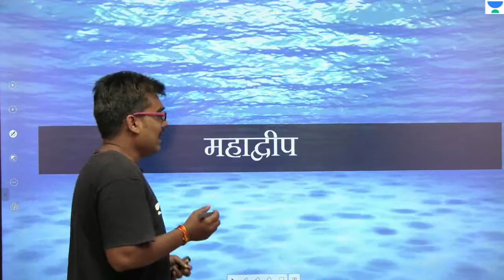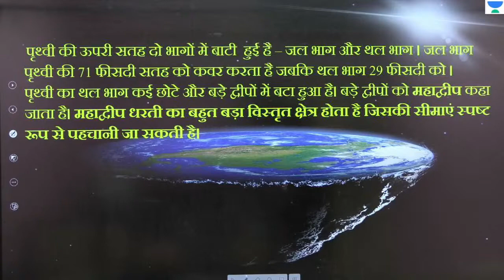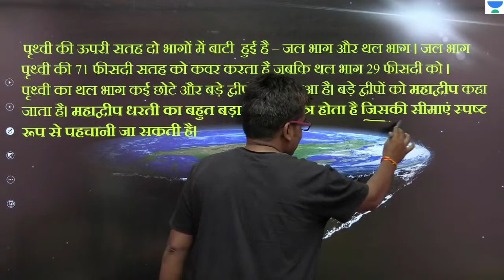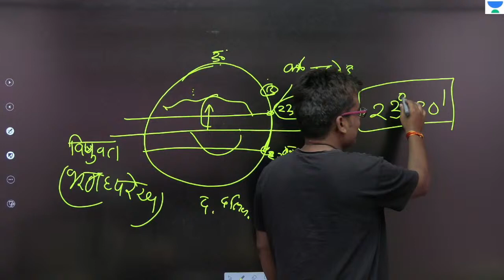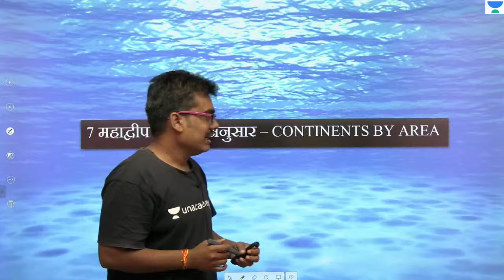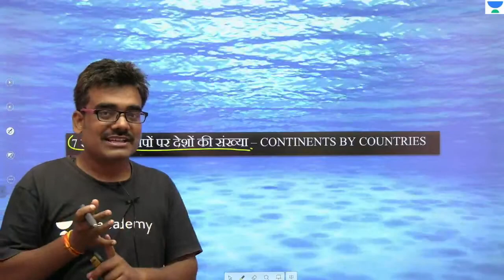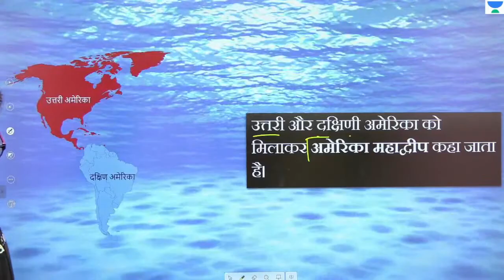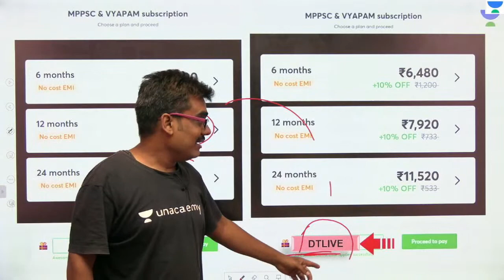महाद्वीप | Complete Geography | MPPSC Batch Course 2020/2021 l Dinesh Thakur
This is the Crash Course of MPPSC Pre & Mains in which all the top Educators will teach you subjects like English, Science, Current Affairs, MPGK, Economics, Maths and Polity in the following schedule

8:00 AM: Current Affairs - Sanmati Sir
8:30 AM: MPGK - Dinesh Sir
10:00 AM: Complete Science - Vaishali Dubey Ma'am
11:00 AM: Economics - Neeraj Sir
12:00 PM: Maths - Ajay Sir
1:00 PM: Polity - Vaishali Rai Ma'am
2:00 PM: Biology - Swapnil Sir

This video is a part of the new Complete Geography Series by Dinesh Thakur. The course is extremely important for aspirants preparing for competitive exams.

Dinesh Thakur and more top educators are teaching live on Unacademy.

Unacademy has introduced MPPSC चैंपियनशिप सीरीज़ 2 जिसमें MPPSC प्रीलिम्स पेपर 1 और पेपर 2 के लिए 5 FREE मॉक टेस्ट शामिल हैं |

Subscription Benefits:
1. Learn from your favorite educator
2. Dedicated DOUBT sessions
3. One Subscription, Unlimited Access
4. Real-time interaction with Educators
5. You can ask doubts in live classes
6. Limited students
7. Download the videos & watch offline